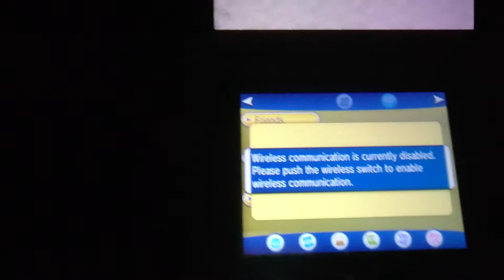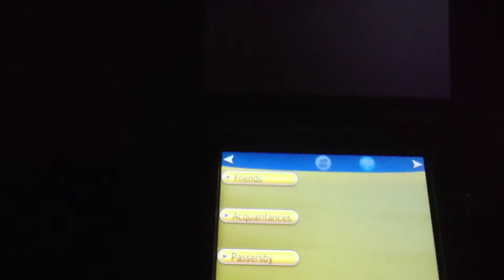Used Pokémon save files - Pokémon X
I got another pre-owned Pokémon game, lets see if it has any shiny Pokémon